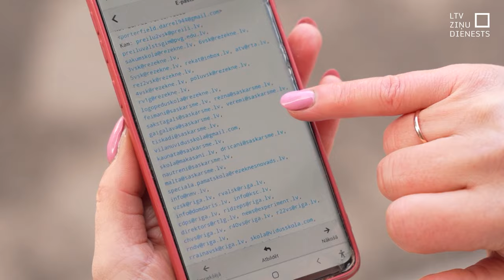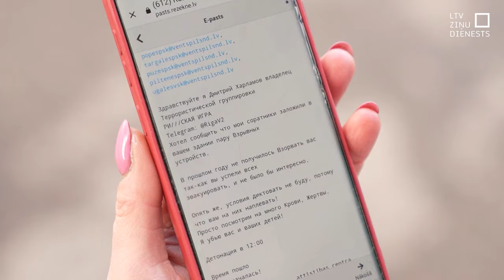Draudu e-pasta vēstules saņēmušas 300 skolas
Šodien draudu e-pasta vēstules saņēmušas ap 300 skolu Latvijā. Lielākā daļa skolu sākušas drošības pasākumus un audzēkņus nekavējoties evakuējušas. Valsts policija aicina neuztraukties, jo šādi e-pasti policijas redzeslokā nonākuši arī iepriekš.